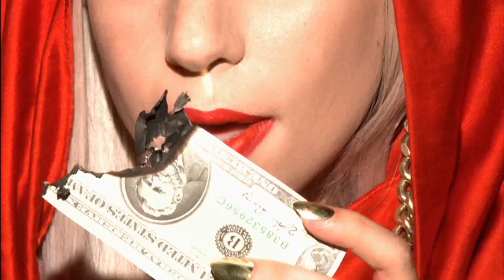Lady Gaga - Beautiful, Dirty, Rich (Dirty Sexy Money Version) Full HD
Alternative music video by Lady Gaga performing "Beautiful, Dirty, Rich". (C) 2008 Interscope Records